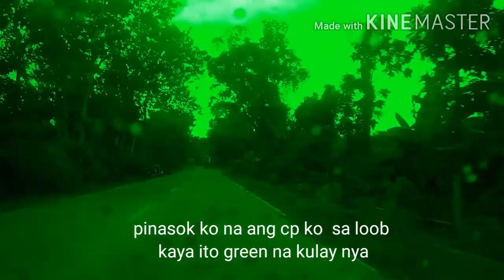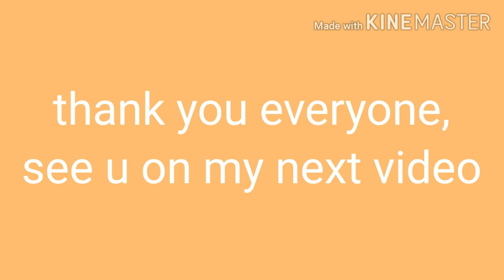Travel again today to our town "to change our purchased item"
Glad to share again, re upload lang to guys